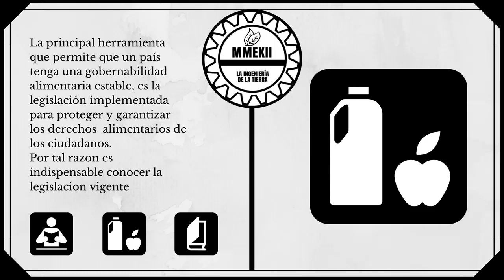Decreto 613 del 2017 I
El audio del Decreto 613 de 2017 parte 1

Por el cual se reglamenta la Ley 1787 de 2016 y se subroga el Título 11 de la Parte 8 del Libro 2 del Decreto número 780 de 2016, en relación con el acceso seguro e informado al uso médico y científico del cannabis